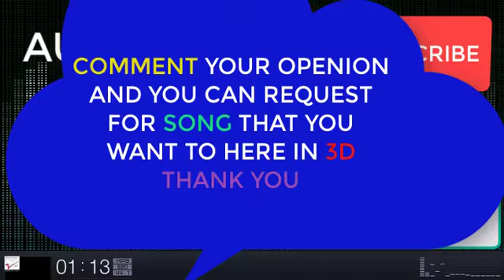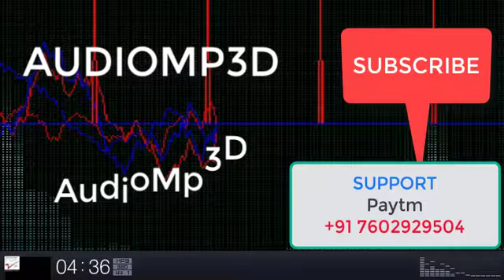3D-Tumse Milna song - Tere Naam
Thanks.

The video is made for entertainment purposes only I Hope You Like And Enjoy This Video *DISCLAIMER: This Following  Disclaimer: I do not own all the material I am posting on My channel. If you are a copyright owner and want your work to be removed from My channel PLEASE contact at or leave a comment and I will remove your material right away.